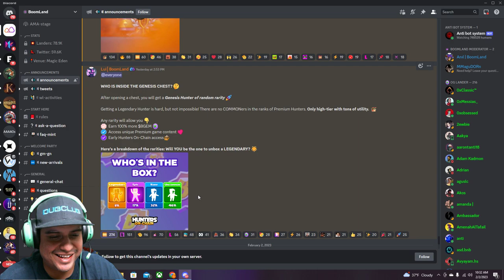Game Now: Hunter On-Chain Genesis Chest and Characters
Hunters On Chain is made by Boomland, and this is one that I would keep a look out for.  It is fun to play and it has a variety of characters.  The NFT in the Genesis cases are all unique and doubles your earnings.  Let me know what you all think in the comments.  Much Love.

Unlock your full potential as a content creator with our beginner-friendly course! Learn how to upload content on Twitter, YouTube, TikTok and more, and create stunning thumbnails with Canva. Plus, join our exclusive Content Creator Network Discord, where you'll connect with like-minded individuals and have access to a wealth of resources and support.